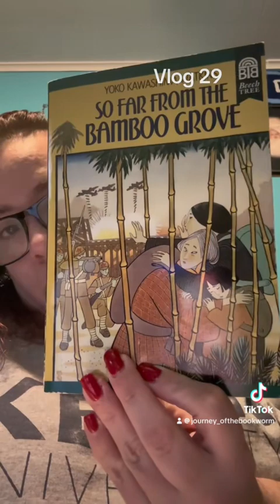So far from the bamboo grove by Yoko Kawshima Watkins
Yoko a 11 year old who has been living in North Korea on the border of China all her life. When the second World War comes to an end, the Japanese on the Korean Peninsula are suddenly in terrible danger; the Korean People want the control of their homeland and they want to punish the Japanese, who have occupied their nation for many years. Yoko, her mother and sister are now forced to flee from their beautiful house with its peaceful bamboo grove. Their journey is terrifying– and remarkable. It's a true story of courage and survival

I don’t own the rights to any music, books, or any videos! Follow my vlog on TikTok journey_ofthebookworm instagram: @Journey_ofthebookworm